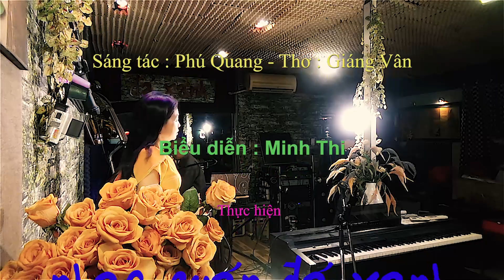Minh Thi - Đâu Phải Bởi Mùa Thu - Sáng tác : Phú Quang - Thơ : Giáng Vân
Thân mời quý khách thưởng thức ca khúc "Đâu Phải Bởi Mùa Thu", sáng tác của nhạc sĩ Phú Quang, thơ của Giáng Vân do cô Minh Thi trình bày tại Nhạc quán Đá Xanh.